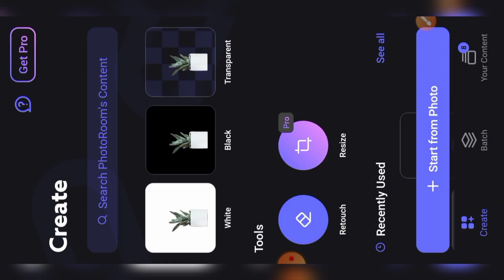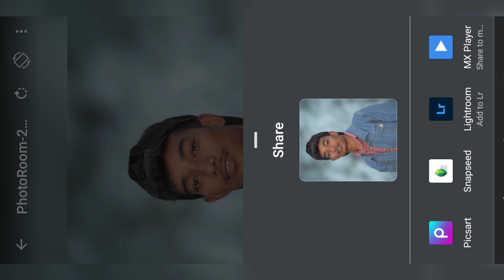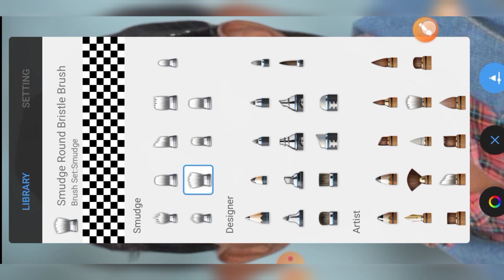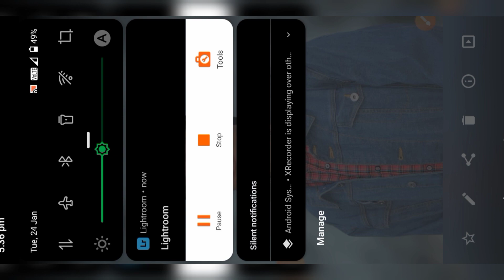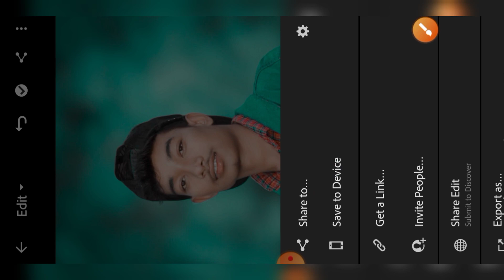Autodesk Sketchbook CB Editing || How To CB Photo Editing || CB Photo Editing कैसे करें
𝗔𝗯𝗼𝘂𝘁 𝗧𝗵𝗶𝘀 𝗩𝗶𝗱𝗲𝗼 👇👇

Hey guys! In this videol will so that Autodesk Sketchbook Tips and Tricks 2022, Autodesk Sketchbook Photo Editing Tutorial
Autodesk Sketchbook New Editing Tutorial, Autodesk Sketchbook New Editing Tutorial 2022, Sketchbook Tutorial

𝗣𝗮𝗶𝗱 𝗘𝗱𝗶𝘁 ||» 𝗗𝗠
𝗧𝗮𝗴 ||»
𝗨𝘀𝗲 ||» @Jiten Galaxy

Sketchbook
Sketchbook Tutorial
Sketchbook Full Tutorial
Sketchbook Editing Tutorial
Sketchbook Full Editing Tutorial
Sketchbook Photo Editing Tutorial
Sketchbook Photo Editing Full Tutorial
Sketchbook Tutorial Video
Sketchbook Full Tutorial Video
Sketchbook Full Editing Tutorial Video
Sketchbook New Feature
Sketchbook Retouching
Sketchbook Retouch
Sketchbook Editing
Sketchbook New Features
Sketchbook 2022 New Feature
Sketchbook 2022 New Features
Sketchbook Editing Photo
Sketchbook Image Editing
Sketchbook Editing Image
Sketchbook Photo Retouching
Sketchbook Photo Retouch
Sketchbook New Photo Editing
Sketchbook Photo Editing New
Sketchbook Image Editing New
Sketchbook New Image Editing
Sketchbook Tutorial Video 2022
Sketchbook Full Details
Sketchbook Editing Full Details
Sketchbook Se Photo Editing Kaise Karen
Sketchbook Se Photo Editing Kaise Kare
Sketchbook Se Photo Editing Kaise Karte Hai
Sketchbook Se Photo Editing Kaise Kiya Jata Hai
Sketchbook Se Editing Kaise Karen
Sketchbook Se Editing Kaise Karte Hai
Sketchbook Se Editing Kaise Kiya Jata Hai
How To Sketchbook Editing Tutorial
How To Sketchbook Photo Editing Tutorial
How To Sketchbook Editing
How To Sketchbook Photo Editing
How To Sketchbook Image Editing
How To Sketchbook Photo Editing 2022
How To Sketchbook Retouching
How To Sketchbook Retouch
How To Photo Retouch
How To Photo Retouching
How To Photo Editing In Sketchbook
How To Photo Retouching In Sketchbook
How To Photo Retouch In Sketchbook
How To Photo Editing Sketchbook
How To Photo Retouching Sketchbook
How To Photo Retouch Sketchbook
How To Photo Editing Tutorial
How To Photo Retouch Tutorial
How To Photo Retouching Tutorial
How To Photo Editing
How To
How To
Photo Editing New Video
Photo Editing New Video 2023
Photo Retouching
Photo Retouch
Photo Editing
Pic Editing
Editing
Edit
Retouching
Retouch
Autodesk Sketchbook
Autodesk
Autodesk App
Autodesk Sketchbook App
Learn
Shorts
Tips
Tricks
autodesk sketchbook